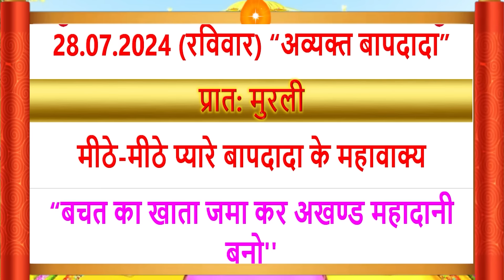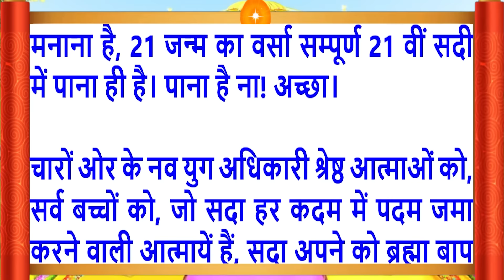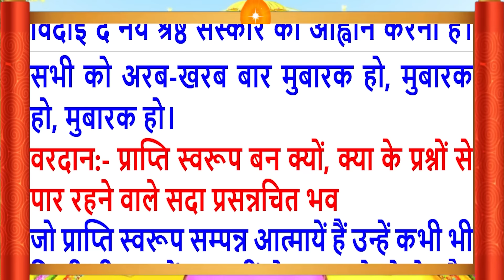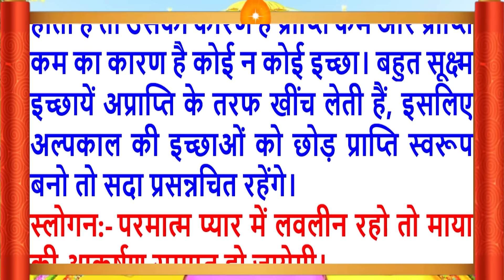28 July 2024/Aaj Ki Murli/Madhur/आज की मुरली/ Today's Murli in Hindi 28-7-2024/Mahaparivartan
28 July 2024/Aaj Ki Murli/Madhur/आज की मुरली/ Today's Murli in Hindi 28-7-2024/Mahaparivartan